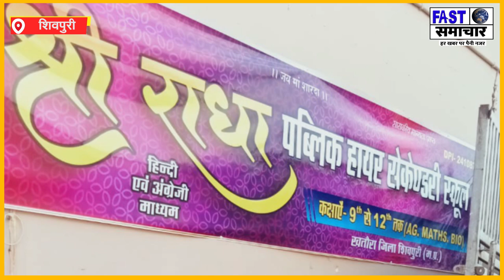बूझो तो जाने --: राधा पब्लिक स्कूल खतौरा या शादी विवाह घर (परी मैरिज गार्डन) ......?